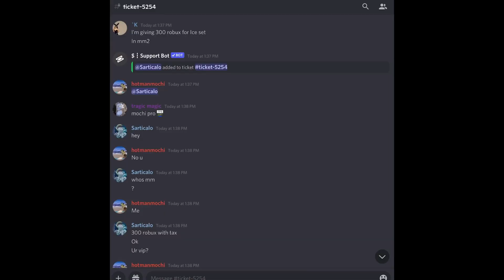Middleman Proof 159